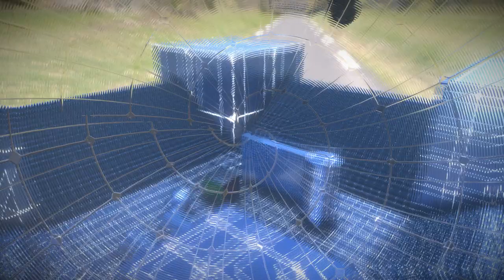Photovoltaic Panel Texture (1) - Perspective 4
Here is a short rendered sequence of my "Photovoltaic Panel Texture (1)" 3d scene on Sketchfab